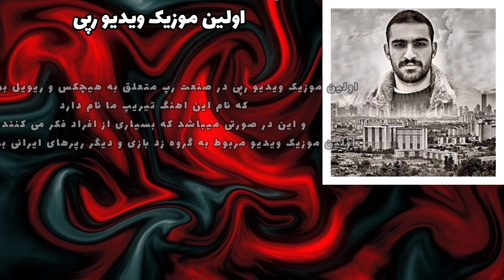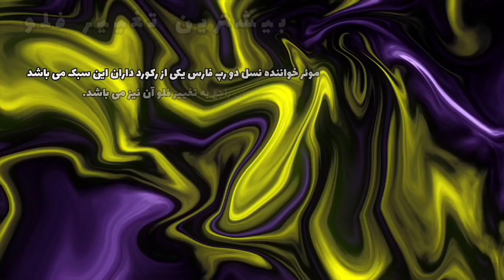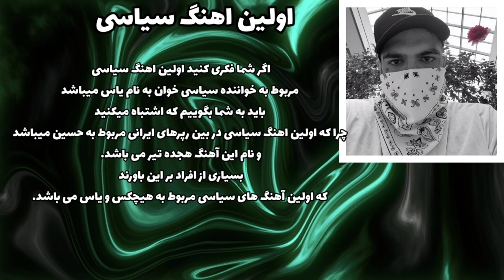5 فکت جالب رپ فارسی که مطمئنم ندوستین!(پارت1)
🟢اگه خوشت امد ساب کن
⚪اگه خوشت نیومد لایک کن
🔴انتقادی هم هست کامنت بزار

🟡تلگرام

⚫با ساب کردن و فالو کرن از ما حمایت کنید❤